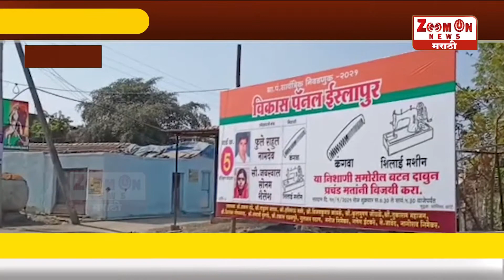prime time news 13 - 1 - 2021